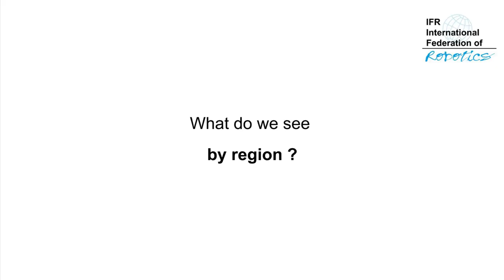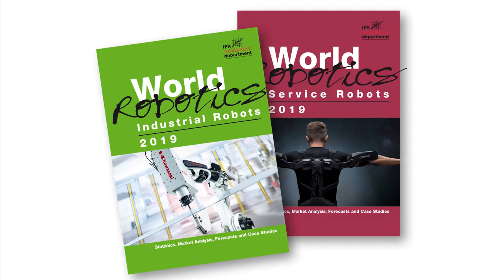World Robotics Report 2019 - Statement of Steven Wyatt, IFR Vice President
Steven Wyatt, IFR Vice President, made a comment on industrial robot shipments by regions and markets. IFR published the latest World Robotics reports at a press conference in Shanghai on 18 September 2019. The presentation with some highlights of the report is ready for download The complete report can be purchased on the following